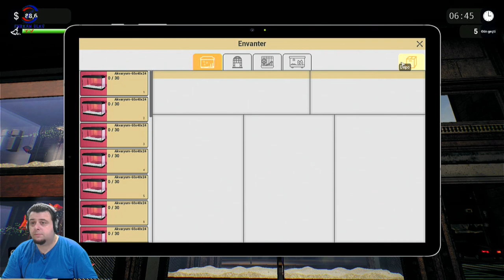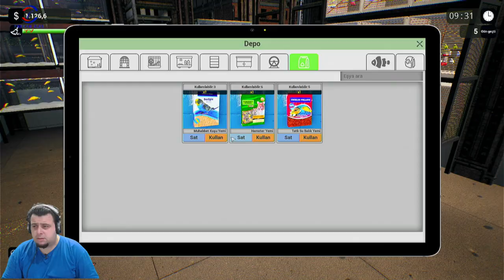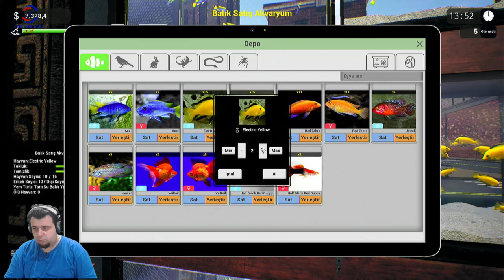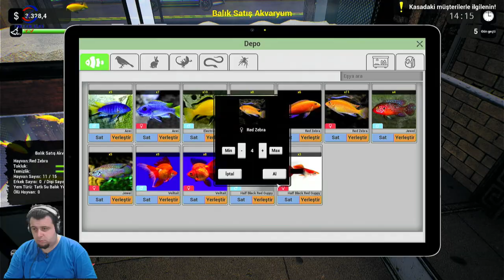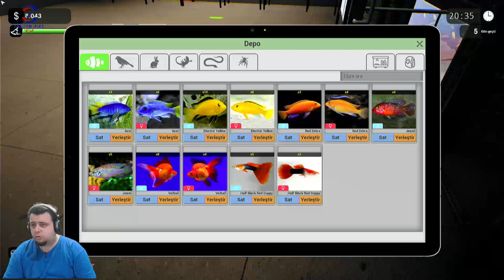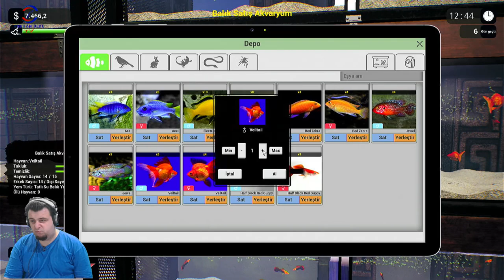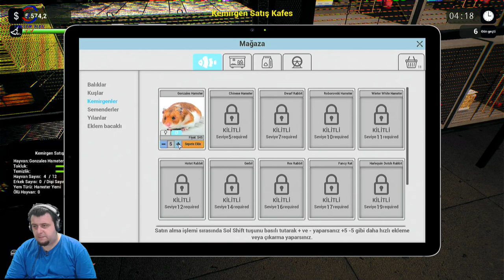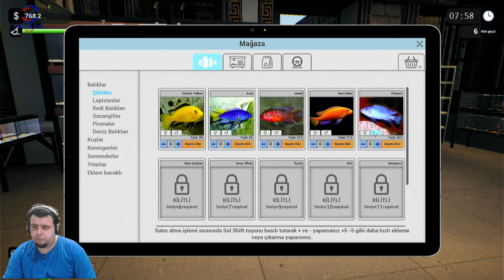YENİ HAYVANLAR AÇILDI (EXOTICA:PETSHOP SIMULATOR) BÖLÜM 6